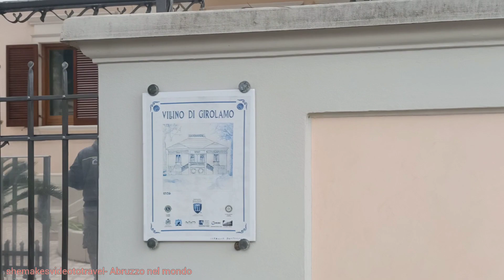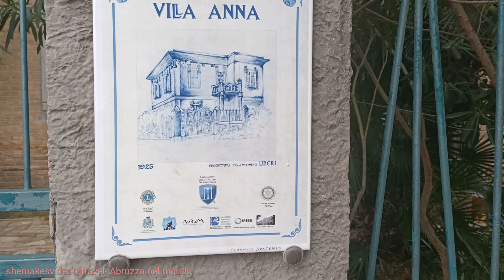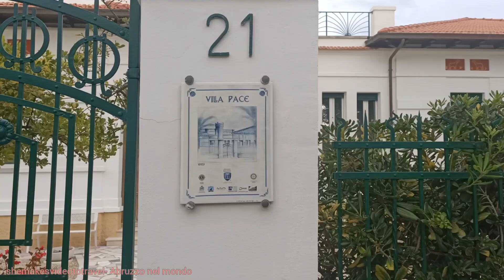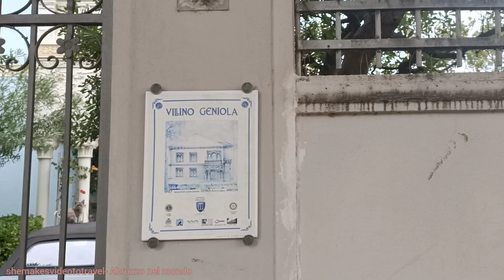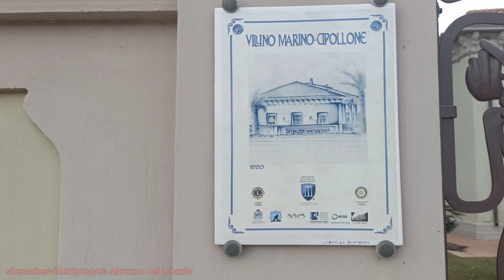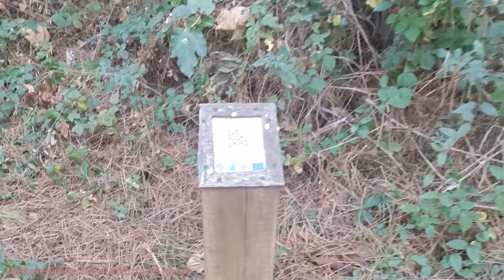Pescara, Italy HD Walking tour. 1920 little mansions and natural reserve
Ciao, sono Giada. Vivo in Abruzzo da sempre ma non conosco bene la mia regione.
Quindi è il momento di rimediare...venite con me alla scoperta dell'Abruzzo!
Hi, I'm Giada. I have always lived in Abruzzo but I don't know my region well.
So it's time to fix it... come with me to discover Abruzzo!